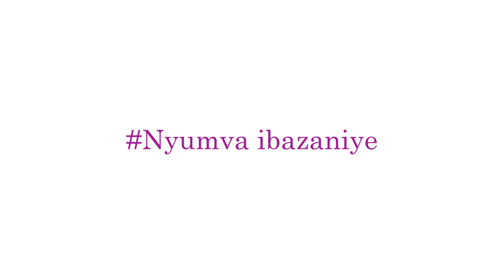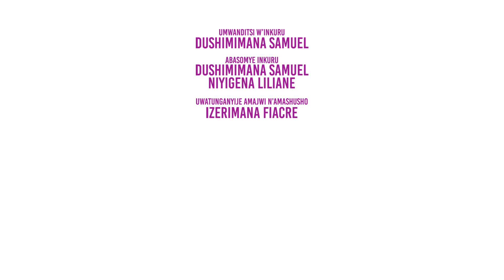NZAGUPFIRA | Episode ya 28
Nzagupfira episode ya makumyabiri n'umunani

NZAGUPFIRA ni inkuru ivuga urukundo rukomeye rudashobora guhagarikwa n'uwo ari we wese, rutita kuko umuntu ameze cyangwa atunze turi zera ko izabasigira isomo.

Inkuru yahimbwe na
DUSHIMIMANA Samuel

Inkuru yasomwe na
DUSHIMIMANA Samuel na NIYIGENA Liliane

Amajwi n'amashusho byatunganyije na
IZERIMANA Fiacre